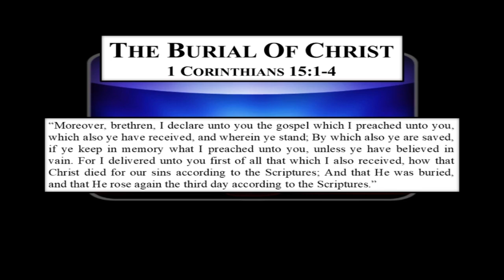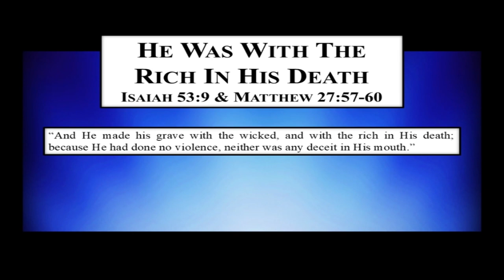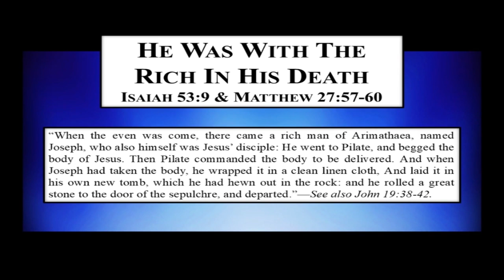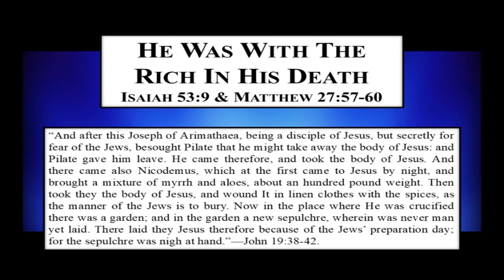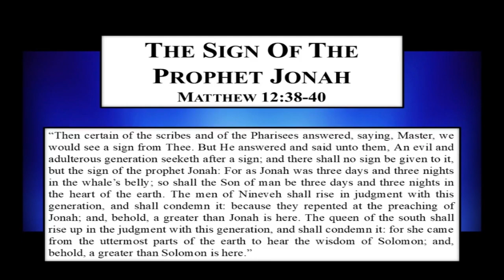The Burial of Christ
The burial of Christ is one of the cardinal doctrines of Christianity. The importance of it is made plain in this discussion.